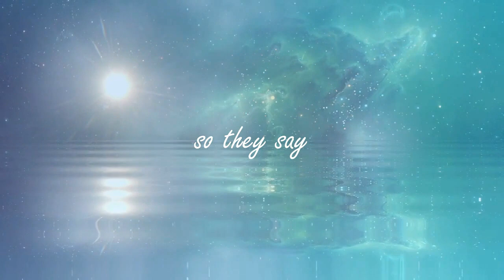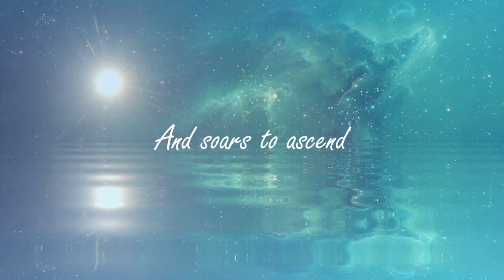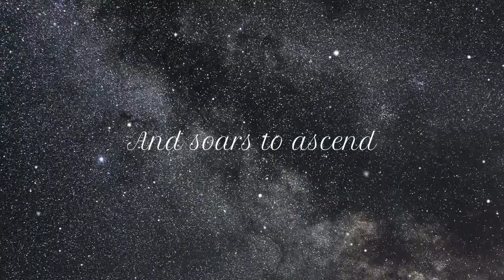O.W 73 - Tomorrow (Lyrical Video)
Video Editing and Effects: Wondershare Filmora

Background videos are not owned by this channel.

All copyright for the background videos are owned by its respective sites..

nocopyright for the music...

Words: Rinfela
Melody: Ronny Ralte
Track and Video Editing: Ronny Ralte